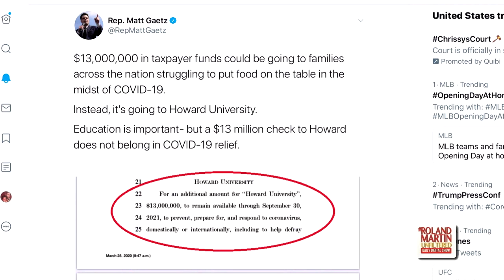RMU 3/26 The impact of COVID-19 on HBCUs and Unemployment Rates